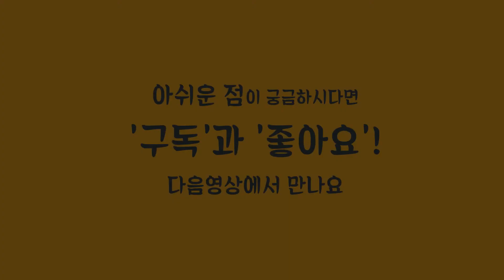04_과연 다시태어나도 사회복지사가 되고 싶을까요?(USA Social Worker)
(오늘의 주제-미국 사회복지 Episode4)
-오늘은 사회복지사로 근무하면서 가장 좋은점은 무엇인지  짧게나마 나눠보고자 합니다. 많은 사회복지사분들이 공감하실 것 같습니다.

※미국에서 사회복지 공무원으로 일하고 있는 평범한 이민가정의 이야기 입니다.

※궁금하신 점을 댓글로 남겨주시면 성심성의껏 답변해 드리겠습니다.